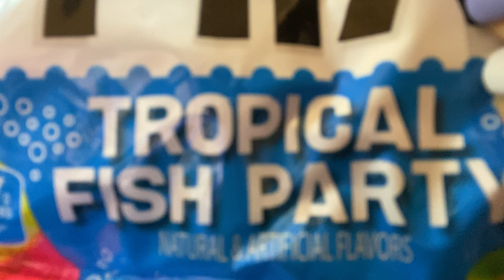ASMR/MUKBANG EATING CHEWY GUMMY CANDY FRUITY GUMMI FUN MIX ORIGINAL &TROPICAL FISH PARTY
ASMR/MUKBANG EATING CHEWY GUMMY CANDY FRUITY GUMMI FUN MIX ORIGINAL &TROPICAL FISH PARTY#젤리캔디

HEY TEAM GRANNY!  THANKS FOR COMING IN TODAY!  I WILL BE EATING GUMMY CANDY.  GUMMI FUN MIX BRAND.  I HAVE TROPICAL FISH PARTY AND ORIGINAL PARTY MIX.  GUMMY CANDY IS SO CHEWY AND FRUITY! HOPE YOU ENJOY!